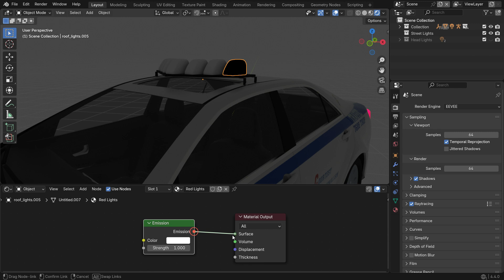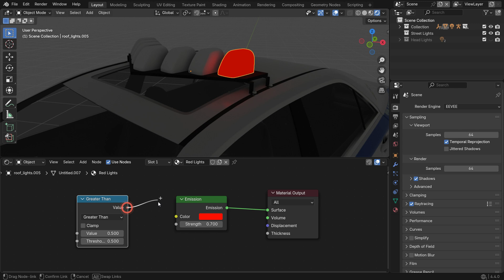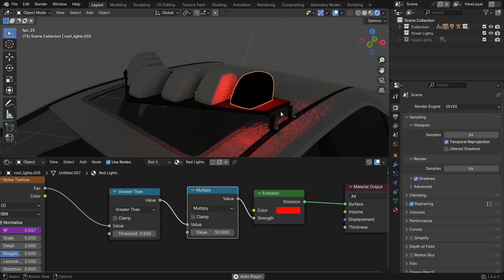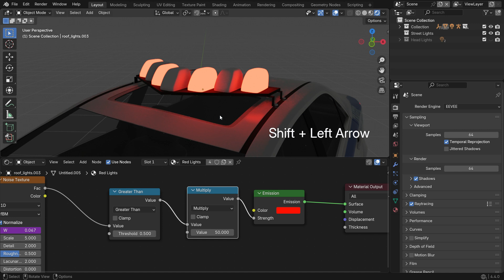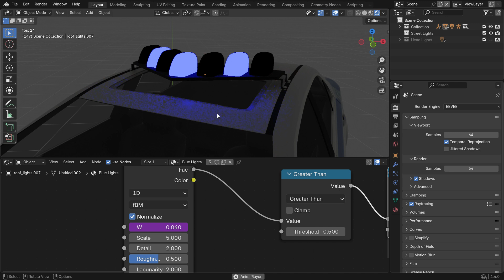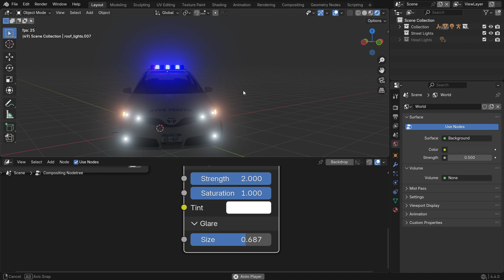How to Animate Flashing Police Lights in Blender 4.4 Eevee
Learn how to animate flashing police car lights in Blender Eevee with realistic glow effects and light behavior! In this step-by-step Blender tutorial, you'll discover how to use emission shaders, noise textures, and drivers to create a dynamic flashing effect. Perfect for police scenes, emergency vehicles, or cinematic animations!

🎓 What you’ll learn:

How to use Emission Shaders for light effects

Animate light strength using Math nodes and drivers

Create red and blue flashing lights that alternate

Add realistic glow with the Compositor & Glare node

Make your police lights pop with Eevee settings

This effect works great for: ✅ Short films
✅ 3D animations
✅ Game assets
✅ Visual storytelling

00:00 Intro
00:10 Adding Emission Lights
01:35 Flashing Lights Animation
04:10 Adding Glow Effect In Compositor